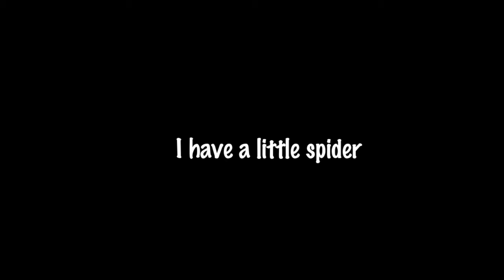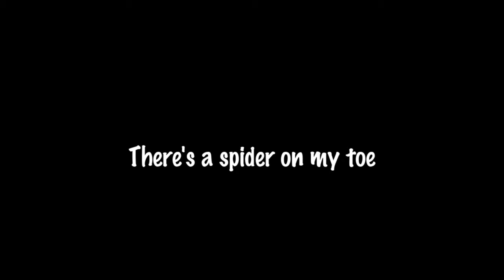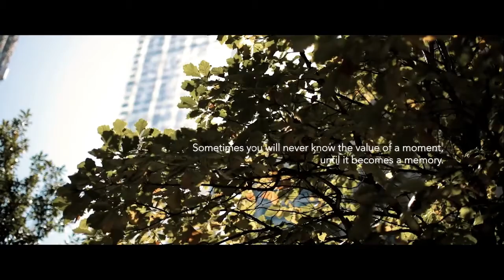EYFS Spring 2 2021, Week 2, session 1